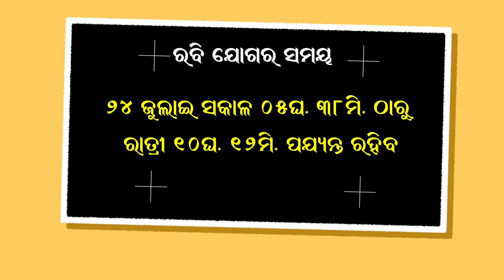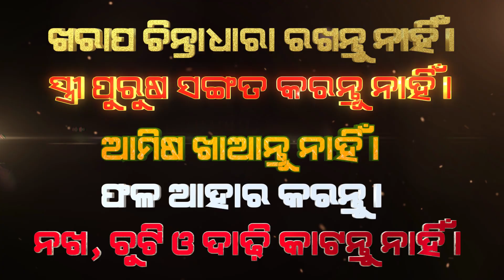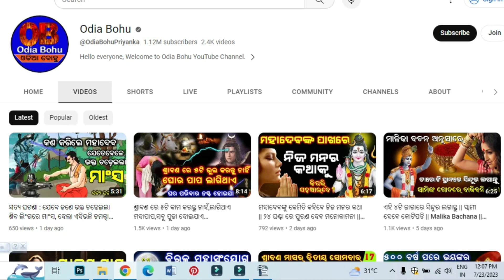ଶ୍ରାବଣ ସୋମବାର(୨୪ ଜୁଲାଇ)କୁ କରନ୍ତୁ ନାହିଁ ଏହି ଭୁଲ୍ || Trutiya Somabara Puja Vidhi 2023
Srabana 2023
Srabana puja vidhi
Shiv shraban puja
Shravan Masa
Shravan Month
Shravan Masam
Shravan Somvar
Shravan Puja
Shravan Vrat
Hindu Calendar 2023
Devotional Practices in Shravan
Significance of Shravan Masa
Shravan Maas Dates
Rituals and Traditions of Shravan Month
Lord Shiva Worship in Shravan
Festivals in Shravan Masa
Auspicious Days in Shravan
Spiritual Significance of Shravan
Fasting and Prayer in Shravan
Shravan Masa in Hindu Mythology
Importance of Holy Bathing in Shravan
Mantras and Chants for Shravan Month
Shravan Masa Celebrations Worldwide
Shravan Somvar Vrat
Shravan Month Rituals
Lord Shiva Devotion
Auspicious Shravan Somvar
Significance of Shravan Somvar
Fasting and Prayers in Shravan
Spiritual Practices in Shravan Month
Shravan Somvar Katha (Story)
Mantras for Shravan Somvar
Holy Month of Shravan
Shravan Somvar Pujas
Sacred Bathing Rituals in Shravan
Seeking Blessings of Lord Shiva
Devotional Songs for Shravan Somvar
Offering Bilva Leaves to Lord Shiva
Vrat Katha of Shravan Somvar
Importance of Mondays in Shravan
Festive Celebrations in Shravan
Vrat Prasad Recipes for Shravan Somvar
Shravan Somvar Vlog (Day in the Life)

ପୁଜା ପାଠ ଜପ ତପ କରୁଥିବା ଲୋକ ସବୁଠୁ ଅଧିକ ଦୁଖୀ କାହିଁକି ଦୁଖ କଷ୍ଟ ଭୋଗନ୍ତି | କଣ ପାଇଁ ଭଗବାନ ନିଅନ୍ତି ପରୀକ୍ଷା
1- କିଏ କେତେ ବି ଏହି ଜିନିଷ ମାଗୁ ଭୁଲରେ ବି ଦିଅନ୍ତୁ ନାହିଁ ନଚେତ୍ ଆପଣଙ୍କ ସବୁ ଧନ ତାଙ୍କ ପାଖକୁ ଚାଲିଯିବ

3-ଯଦି ଆପଣଙ୍କ ନିଦ ବି ସକାଳ ୩ ରୁ ୫ ଭିତରେ ଭାଙ୍ଗୁଛି ତାହେଲେ ଭିଡିଓ ଦେଖି ଡରିଯିବେ .ଶୀଘ୍ର ଦେଖନ୍ତୁ

4-ଗାଇ ଉପରେ ହାତ ରଖି କୁହନ୍ତୁ ଏହି ଦୁଇ ଶବ୍ଦ ପୁରଣ ହେବ ସବୁ ମନୋକାମନା ଯାହା ମାଗିବେ ତାହା ପାଇବେ

6- Vastu tips 2022: ଶ୍ରୀ କୃଷ୍ଣ କୁହନ୍ତି ଏହି ୯ ଟି ଭୁଲ ମଣିଷକୁ ନିର୍ଧନ ବନେଇ ଦିଏ | ଓଡିଆ ବୋହୁ ବସ୍ତୁଶସ୍ତ୍ରା

7- ଥରେ ଲାଜ ନ କରି ସ୍ୱାମୀ ସହ କରିଦିଅନ୍ତୁ ଏହି କାମ ମା ଲକ୍ଷ୍ମୀ ଘରେ କରିବେ ପ୍ରବଳ ଧନର ବର୍ଷା